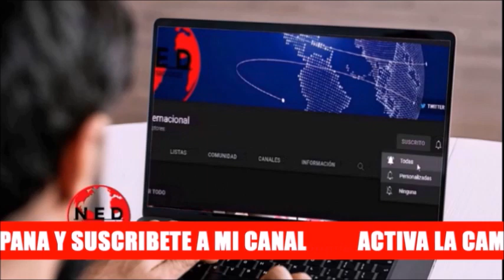🛑 LAS PROMESAS INCUMPLIDAS DE PETRO Y EL RIESGO DE SU REFORMA PENSIONAL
@JulioCesarIglesias1 Cortesia